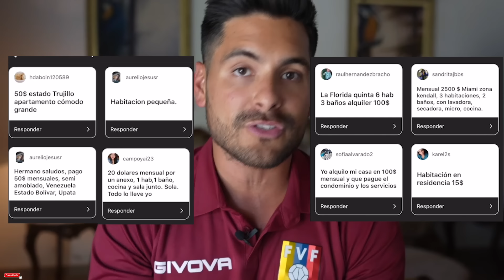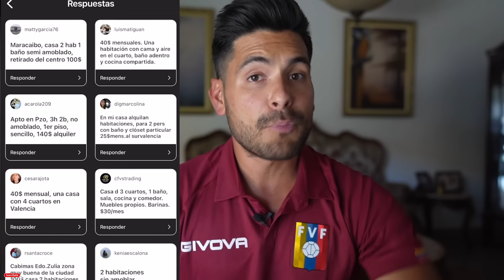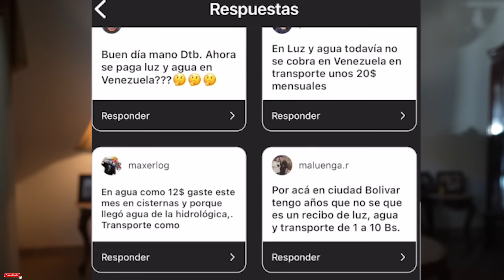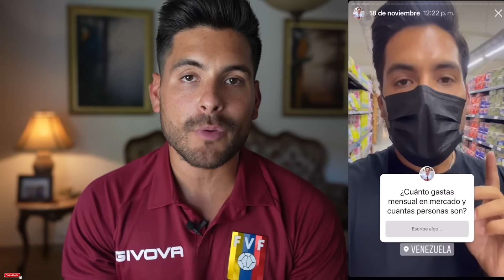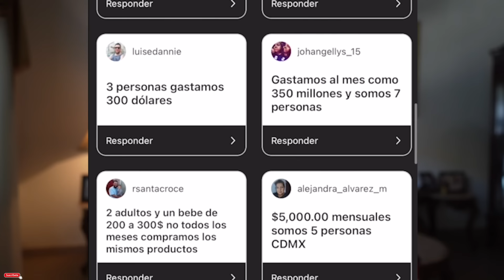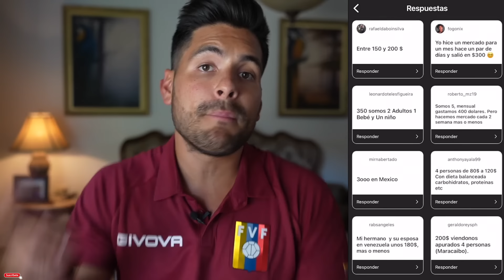VIVIR EN VENEZUELA, ¿CUÁNTO CUESTA HOY? | TODA LA VERDAD - Gabriel Herrera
¿Cuánto cuesta vivir en Venezuela hoy en dia? Después de casi medio año de haber llegado nuevamente al país, puedo darme una idea de lo que se necesita para vivir aquí, gastos de servicios básicos como; luz, agua, o tan importantes como el alquiler, y lo que se necesita al mes para hacer la compra en el supermercado, entre otros gastos más, son los que vamos a estar analizando, ¿cuánto crees que se necesite al mes, para tener una vida normal en Venezuela? eso y más en el siguiente video...

¡Ve a para obtener una bonificación del 25% en tu primera recarga con el código promocional GABRIEL! Y comienza a llamar a todas partes del mundo con la aplicación de llamadas internacionales, YOLLA.